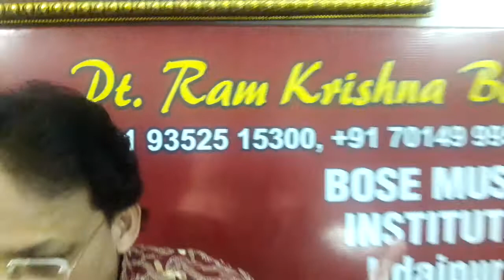Tabla lessons 13th Episode,Guru Pt.Ram Krishna Bose, Bose Music Institute, Udaipur. 9352515300.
Tabla Lessons Episode 13th, Guru Pt.Ram Krishna Bose,Udaipur,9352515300, "DhaDha TireKite DhaDha TunNa" Kaide ka 3Palta.